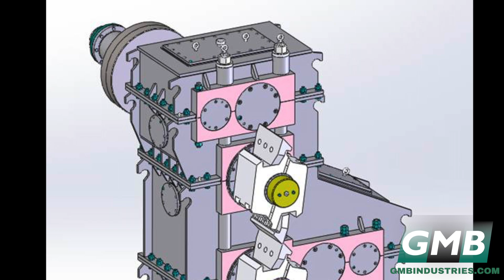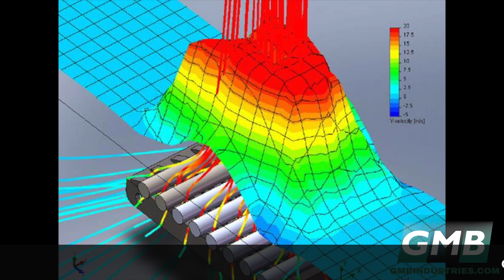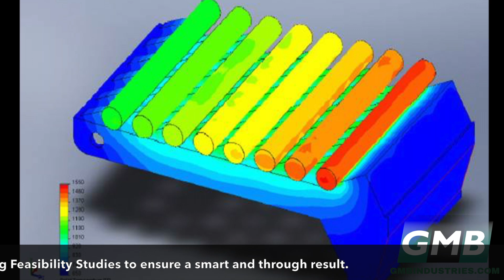Steel Mill Equipment - From Design to Completion - GMB Heavy Industries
GMB Heavy Industries was founded in 1981 to design, manufacture and install turn-key solutions for the steel industry. We offer different products, equipment and spare parts to Steel Mills.

Our services for steel mills are"
1- Engineering
2- Project Management
3- Manufacturing
4- Installation
5- Spare Parts & Logistics
6- Maintenance & Repair
7- Upgrades & Modernization
8- Engineering Feasibility Study
9- Research and Development

Our Products for Steel Mills include:
1- Furnaces auxiliary equipment
2- Long-Product Cooling bed
3- Rolling Mill Gear Boxes
4- Rolling mill Guide parts
5- Industrial Shears
6- Interstand and loopers
7- Inline Waterboxes
8- Transfer systems and bundlers
9- Custom equipment
10- Scratch free systems

Our Spare parts and equipment for Steel Mill Include:
1- Reverse engineering spare parts
2- long-life conveyor rolls
3- steel forging
4- Steel, Iron & high-wear casting
5- steel fabrications
6- Roller Chains
7- Hydraulic Nuts

We Provide Reverse engineering services for equipment and parts:
• Reverse Engineering, Manufacturing and Installing of Furnaces Auxiliary Equipment
• Reverse Engineering, Manufacturing and Installing of Rolling Mill Gearboxes
• Reverse Engineering, Manufacturing and Installing of Rolling Mill Guides
• Reverse Engineering, Manufacturing and Installing of Shears (Flying Shears, Cold Shears, etc.)
• Reverse Engineering, Manufacturing and Installing of Interstands and Loopers
• Reverse Engineering, Manufacturing and Installing of Quenching Units and Inline Water Boxes
• Reverse Engineering, Manufacturing and Installing of Long Products Cooling Beds
• Reverse Engineering, Manufacturing and Installing of Bundler and Stacking Units
• Reverse Engineering, Manufacturing and Installing of Custom Equipment
• Reverse Engineering, Manufacturing and Installing of Complete Electronic Motors
• Reverse Engineering, Manufacturing and Installing of Conveyors
• Reverse Engineering, Manufacturing and Installing of any Spare Parts for the Steel Industry Machinery